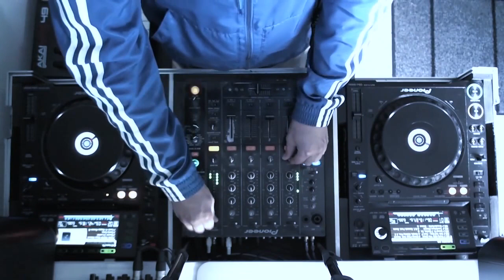Intro Interdependance Day Patio Seine [04-07-17]